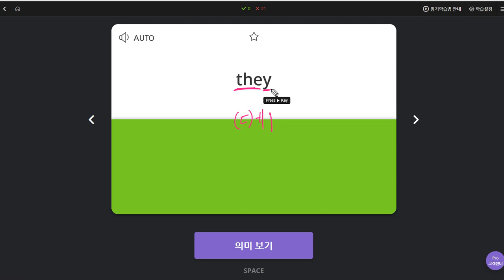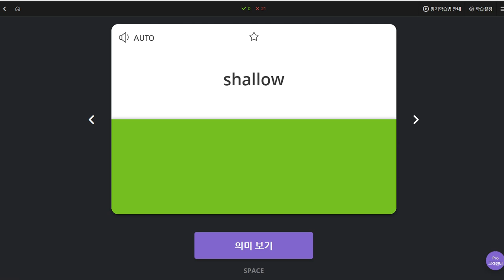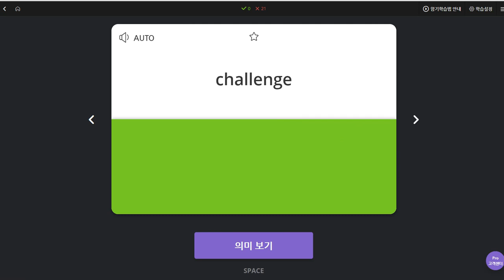신혜리 2019 10 25 일대일